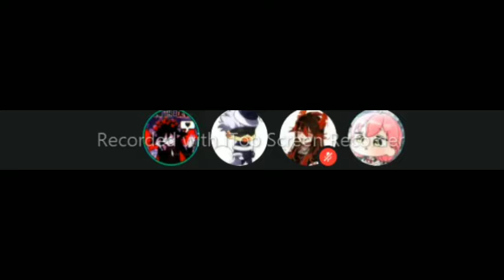Un rato de panas.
Redes de los panas